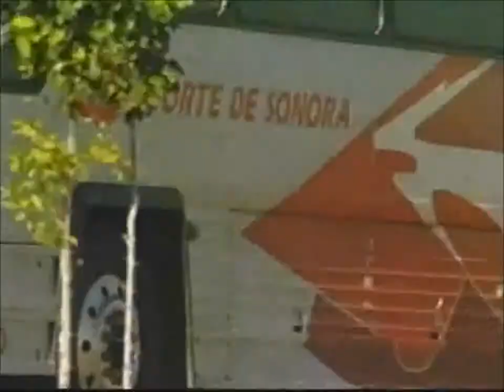)( Miguel Y Miguel Sonora Y Tus Ojos Negros )( wmv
)( Miguel Y Miguel Sonora Y Tus Ojos Negros )(